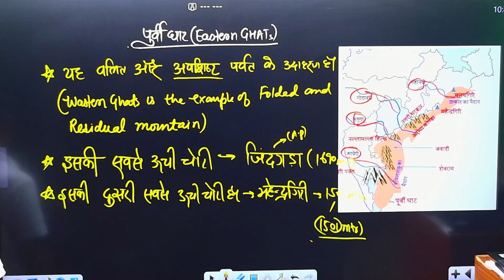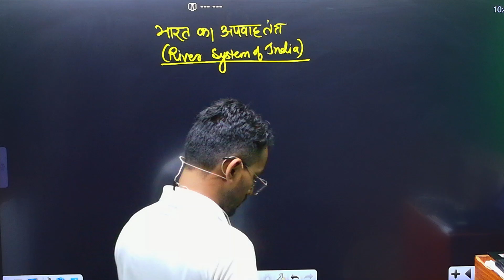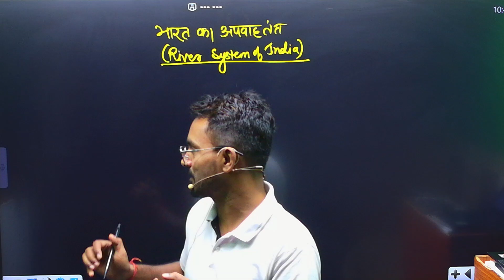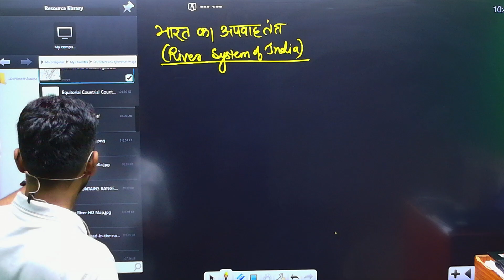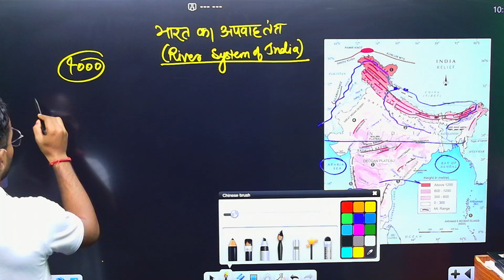प्रयेद्विपिये पठार , अरावली श्रेणी , विंध्यांचल श्रेणी, सतपुड़ा श्रेणी , पूर्वी घाट , पश्चिमी घात ,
INDIAN GEOGRAPHY
निलगिरी की पहाड़िया
NCERT
CBSE

सभी सरकारी नौकरियो की जानकारी सबसे पहले पाने के ले लिए शिक्षा सदन के WhatsApp ग्रुप को जरुर ज्वाइन करे
📱ऑनलाइन कोर्सेस और तैयारी के लिए डाउनलोड करे शिक्षा सदन इंस्टिट्यूट ऐप
🔔अपनी सरकारी नौकरी की तैयारी शिक्षा सदन  के साथ करने के लिए
🔔Shiksha Sadan और सरकारी परीक्षाओं के नवीनतम अपडेट्स के लिए फॉलो करें!

🎯 Shiksha Sadan की ऑफलाइन बैचेस की जानकारी के लिए विजिट करें-
📍 Shiksha Sadan Institute, R- 608,मंगोल पूरी (नियर वाटर टैंक ) न्यू दिल्ली
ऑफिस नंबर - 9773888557